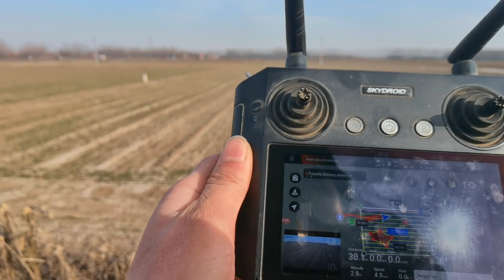Spraying crops drone Agriculture drone continue spraying at break point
Aolan Drone Science and Technology Co., Ltd was established in 2016, which is the first batch of high-tech enterprises supported in China. We have concentrated on agricultural technology development and services for more than 7 years experience. We have our own professional R&D team with rich experience and had already obtained CE, FCC, RoHS, and ISO9001.